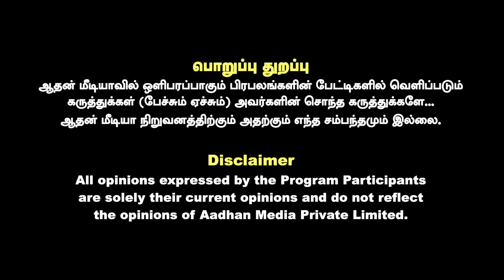ஆ.ராசா இஷ்டத்துக்கு பேசுவதை ரசிக்கிறாரா ஸ்டாலின்? - Advocate ரமேஷ் விளாசல் | Aadhan Tamil